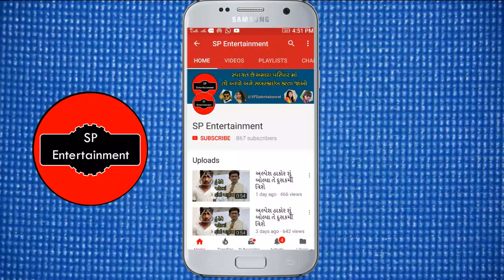જીગ્નેશ કવિરાજ ના જન્મદિવશ માં આવો હાલ થયો